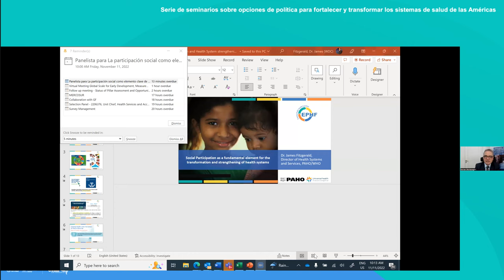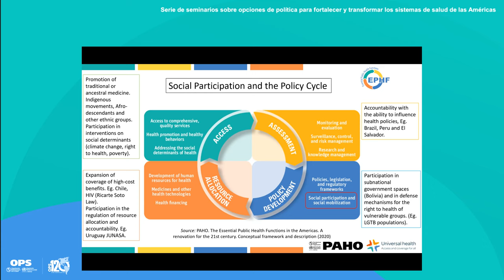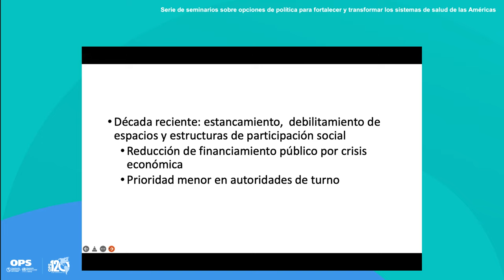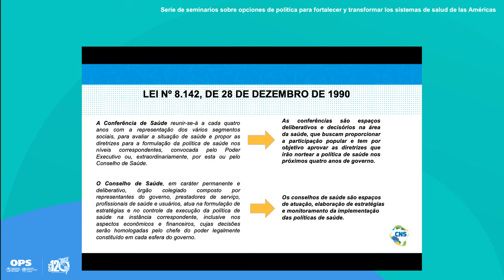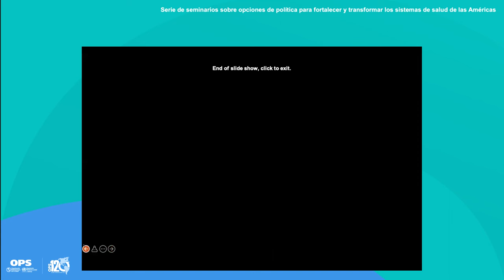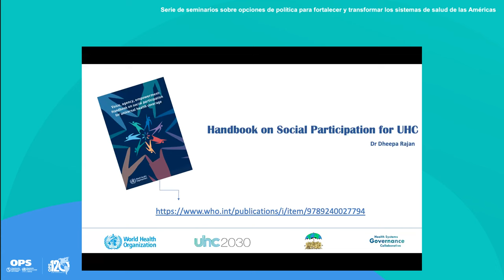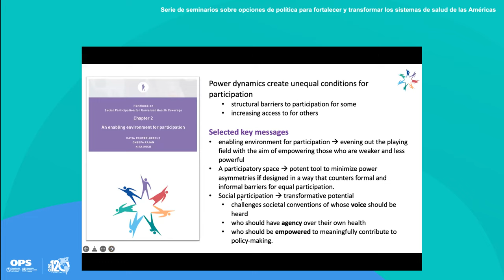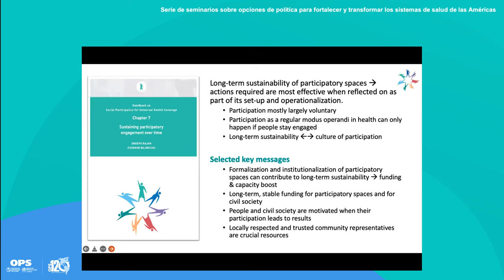Social participation: a key element in health systems strengthening and transformation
The handbook “Voice, agency, empowerment - handbook on social participation for universal health coverage” is available in English